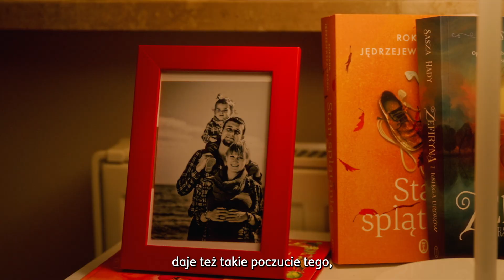JAḾEL x ERGO Hestia: kampania „Mamy Taty czas"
Pomagamy definiować cele.
Znajdujemy najbardziej efektywne rozwiązania.
Tworzymy efektowne i skuteczne kreacje.
Wygrywamy z deadline'ami.
Analizujemy i optymalizujemy.
SPRAWDŹ NAS!